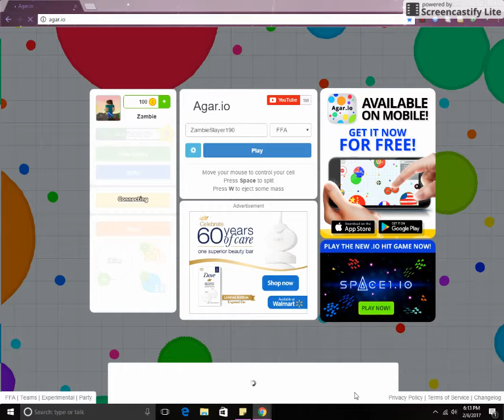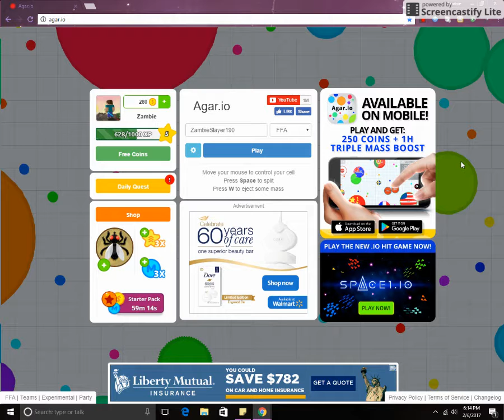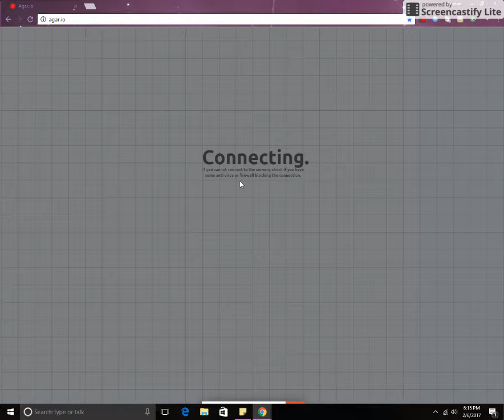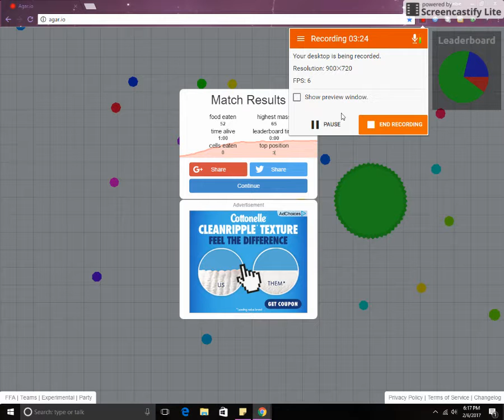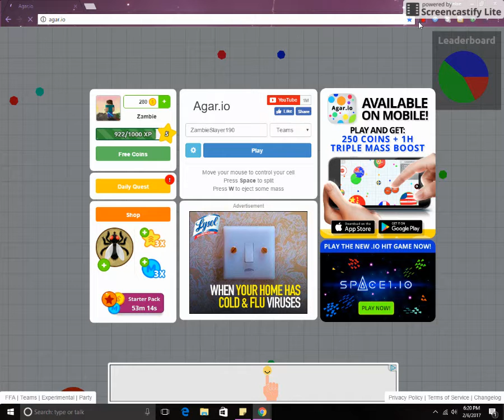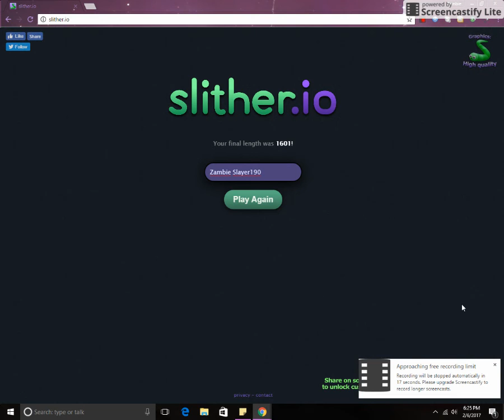Agario.io/Slither.io thx Rewind Remix for letting me use your music bro.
and here's the channel name
Rewind Remix